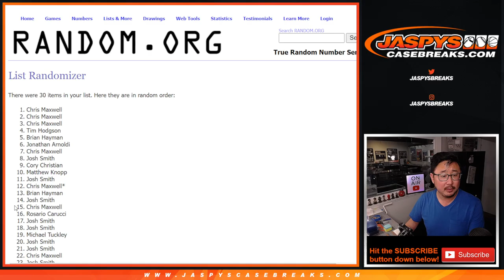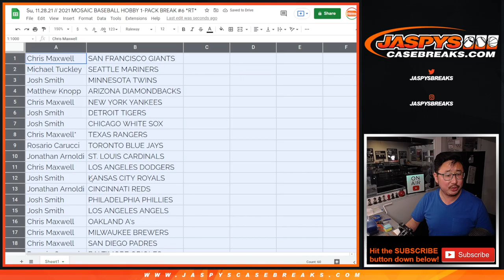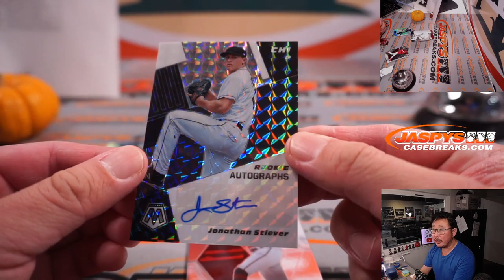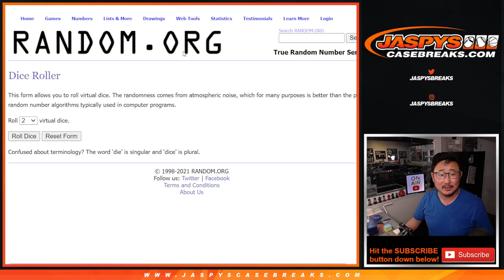Su, 11.28.21 // 2021 MOSAIC BASEBALL HOBBY 1-PACK BREAK #6 *RT*